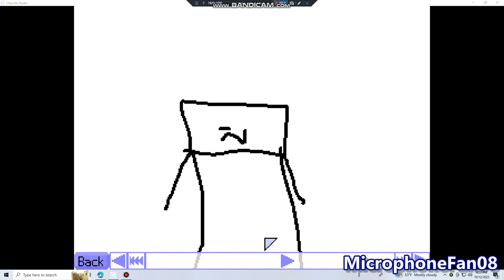first animation of clipnote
MicrophoneFan08